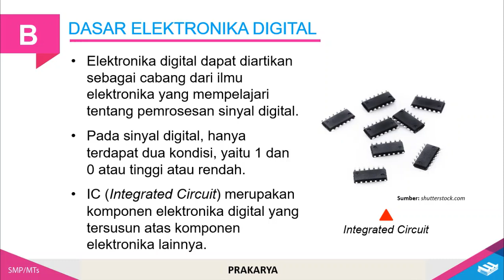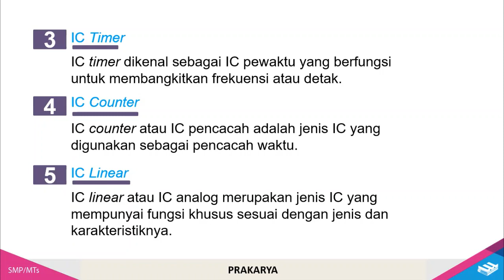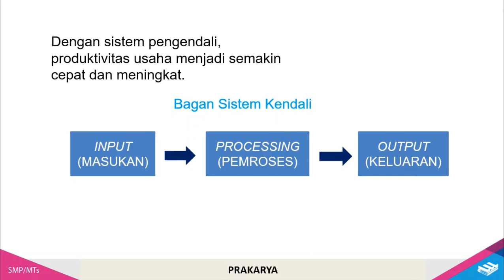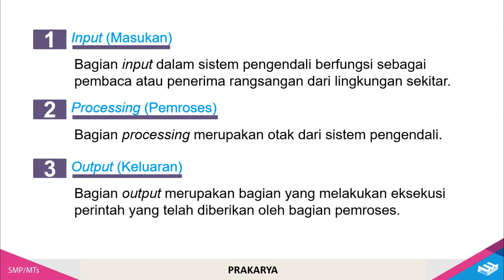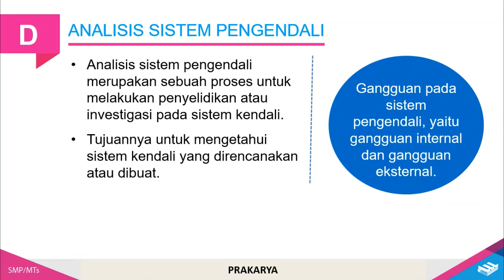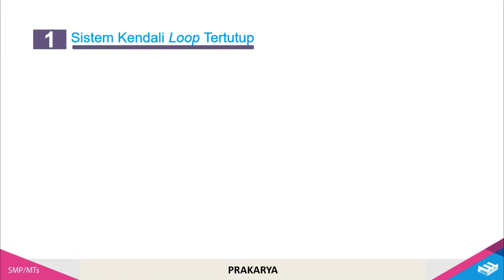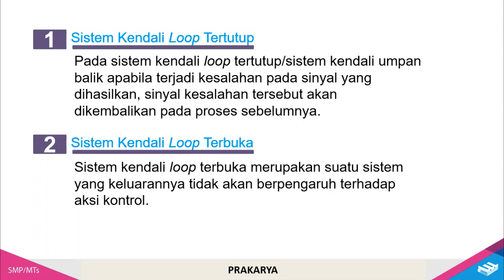Prakarya Kelas 9 Rekayasa: Wawasan Elektronika Bagian Elektronika Digital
Video ini adalah video pembelajaran Prakarya  Kelas 9 Rekayasa: Wawasan Elektronika Bagian Elektronika Digital.